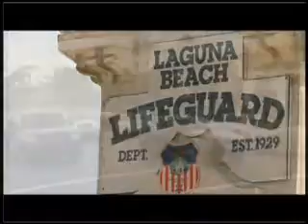Shelter Me The Documentary Vignette #1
Watch various short clips from Shelter Me The Documentary, featuring singer-songwriters Holland and Jelani Diaz.